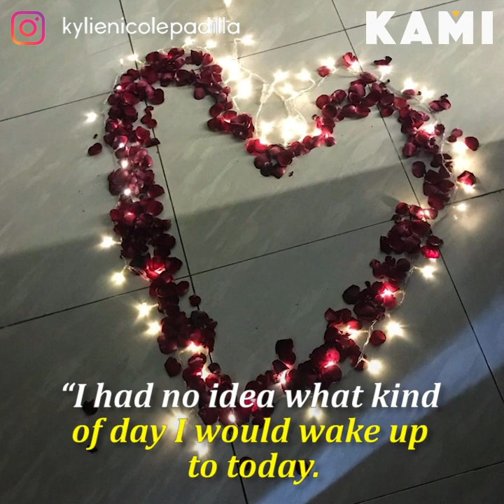I loved my birthday this year | KAMI |Mother-of-two Kylie Padilla found the best gift to buy herself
Mother-of-two Kylie Padilla found the best gift to buy herself on the 28th birthday